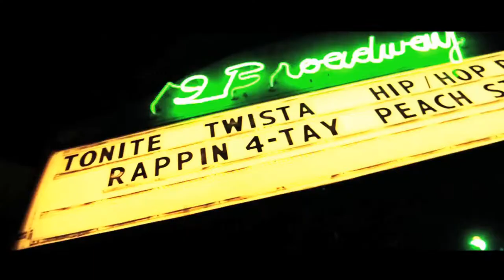My Religion- great whites ft. 4tay & killa klump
off of great white album